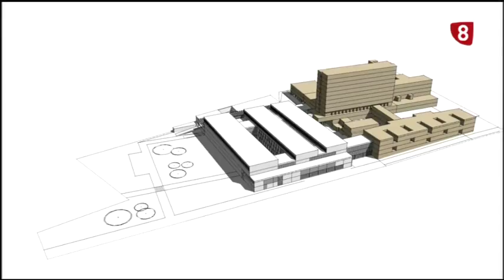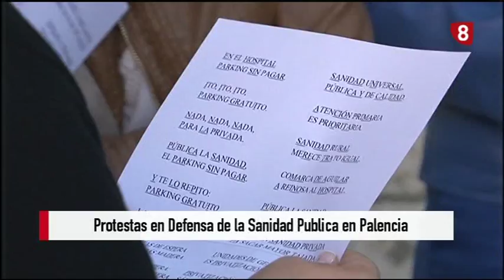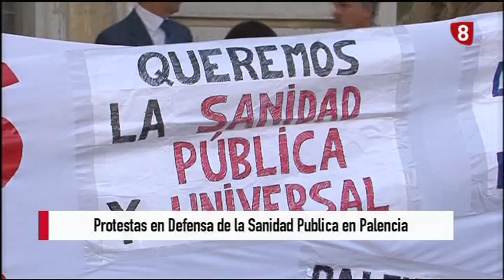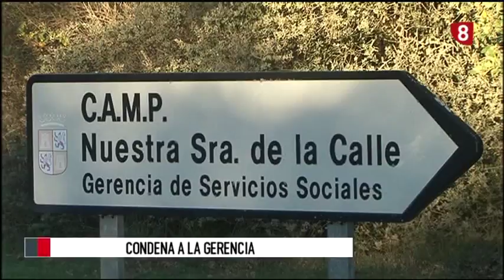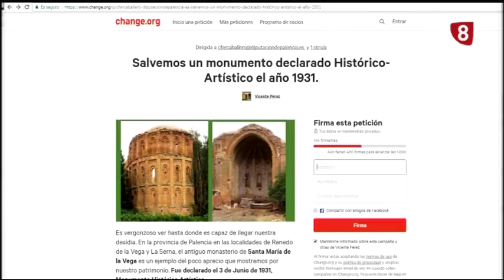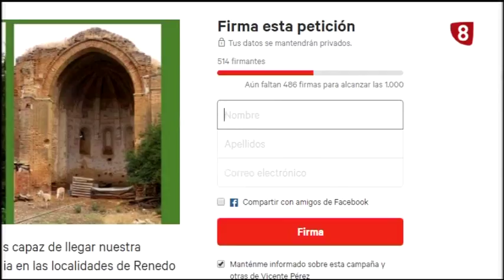Noticias 14:00h (12 Septiembre 2017) La 8 Palencia RTVCyL